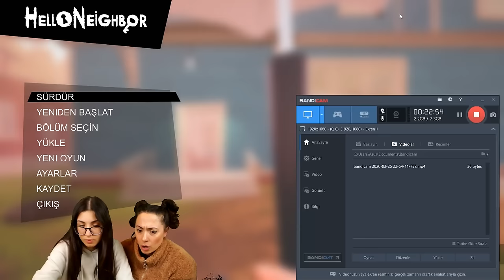GİZEMLİ KOMŞU PEŞİMİZDE ! |HELLO NEIGHBOR GİZLİ ÇATI KATI ODASI! | HELLO NEIGHBOR BÖLÜM 3 EYLÜL LAL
Merhaba Ben Eylül Lal , YouTube kanalımda Her Gün Eylül Lal Ailesi için birbirinden güzel videolar paylaşıyorum. Kanalımda Challenge, eğlence,  oyun, slime, slime challenge gibi bir sürü eğlenceli ve komik video bulabilirsiniz.